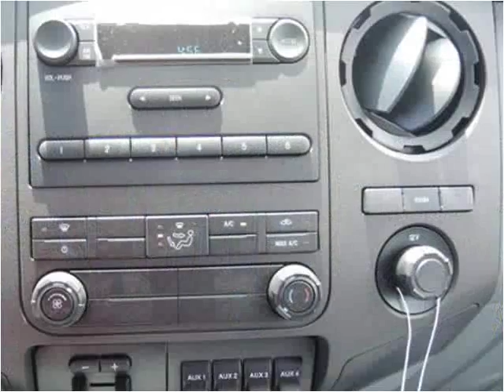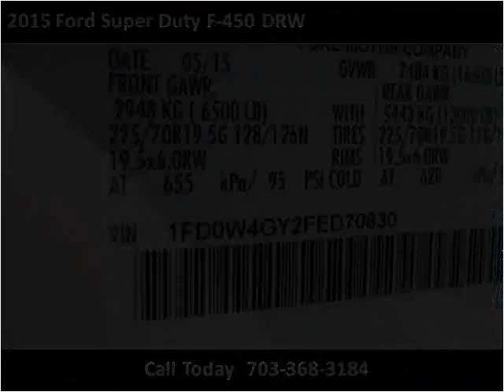2015 Ford Super Duty F-450 DRW New Cars Manassas VA